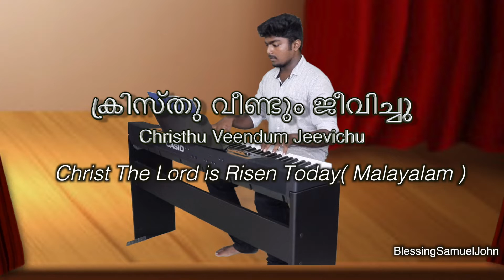ക്രിസ്തു വീണ്ടും ജീവിച്ചു | Christhu Veendum Jeevichu | Christ the Lord is Risen Today | SATB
This music performance, its recording, and the accompanying video are the property of Blessing Samuel John.